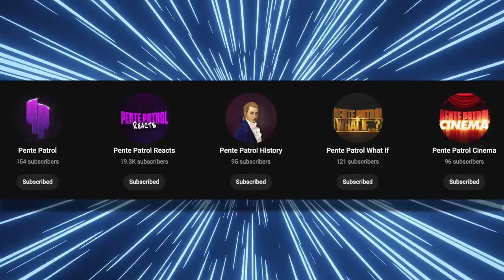What If Padme Amidala DIVORCED Anakin Skywalker During the Clone Wars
What would've happened had Padmé Divorced Anakin During the Clone Wars